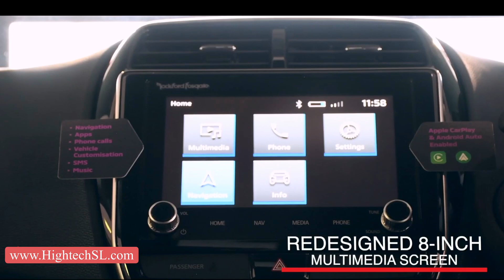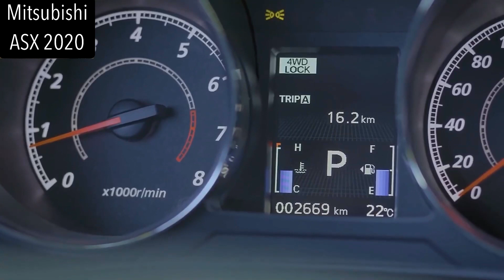Mitsubishi ASX 2020 ( Introduction )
Mitsubishi ASX has become much popular mini suv in many countries. asx 2015 and asx 2018 has become most famous in Australia and many other European countries.